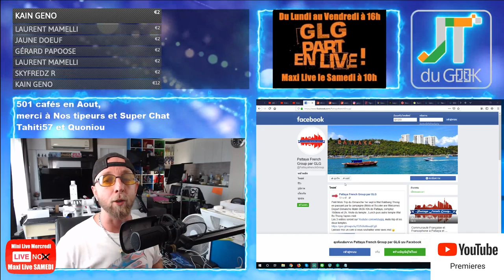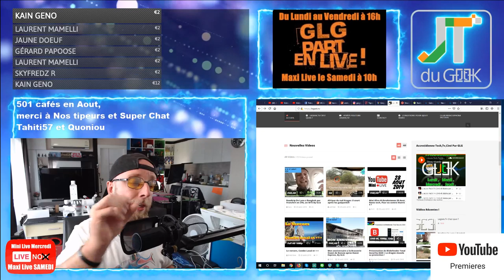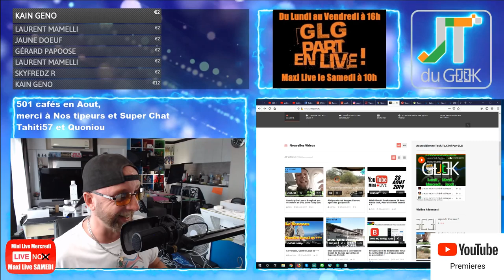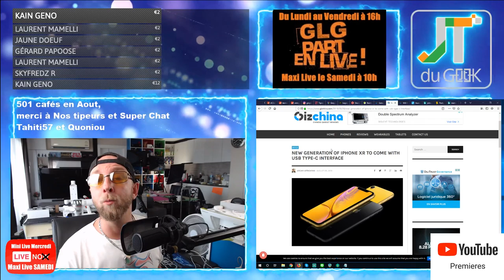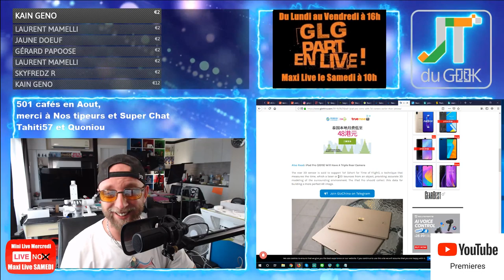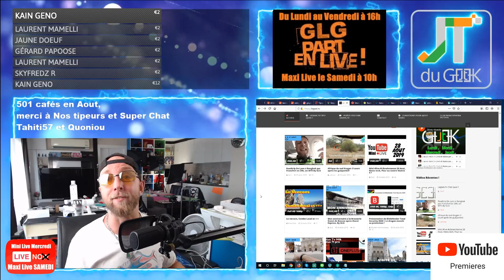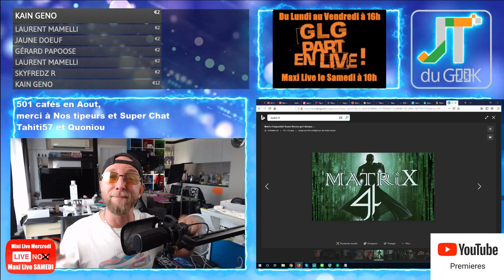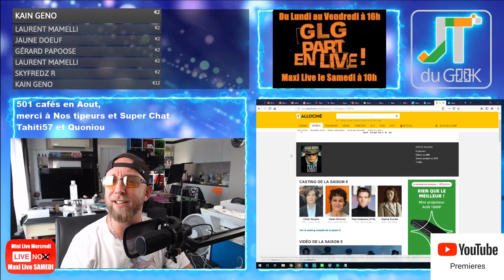Samsung Galaxy M30s , Realme XT, Huawei MediaPad M6 Turbo Edition Accrotidienne 29 Aout By GLG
GLG part en Live dans l’Accrotidienne Blabla Tech et TV du 29 Aout 2019 , du Lundi au vendredi entre 16h et 17H, l'accro By GLG

1:37 – Aujourd’hui cette Emissions existe grâce aux cafés via Tipeee et pub via utip (ca reUtip, moi oui, et toi ?)
3:00 – Page facebook et site @PattayaFrenchGroup , Instagram Greglegeek, les stats de ta chaine
6:06 – Les feux du Marabout et Story’s Insta forcement.
* Enceinte Bluetooth Sur Google Home
* Ambassadeur de marque
11:40 -Vos commentaires et questions de la veille
Live de Mercredi,
– Tombola geek du mois, un petit Tipeee
13:26 – News tech du jour
RealmeXT 64Mp
Iphone XR Usb-c et Ipad Pro face ID 3D

22:28 – Legeek.Tv , WTS en mass et de nouveaux Youtubeurs
24:27 – Les reviews à venir: aspirateur Roidmi, Montre Ciga, Umidigi A5 Pro, Xiaomi A3 , Xiaomi Amazfit GTR, Oukitel Y4800, Ulefone Armor X3, Mini projecteur BenQ
26:15 – Les films de la semaine
28:58– Sur TF1 torrent: McConaughey dans Serenity, John Wish 3, Peaky Blinders S05
31:30 – Youtube:
32:16 – Le produit
– Des questions ou commentaires.